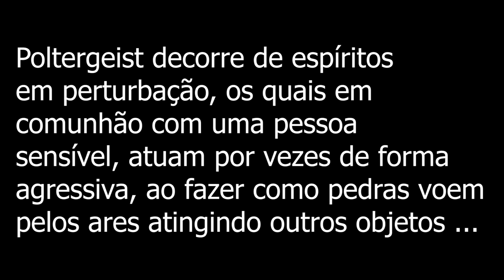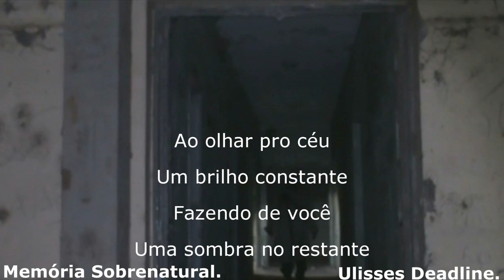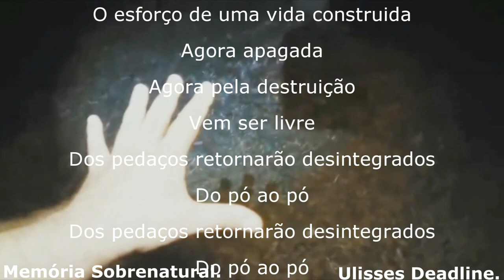Noite obscura em um Poltergeist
este video traz a comunicação em lugares assombrados e casas antigas ao obscuro e nesta casa algo como um poltergeist abita mostrando o lado sobrenatural